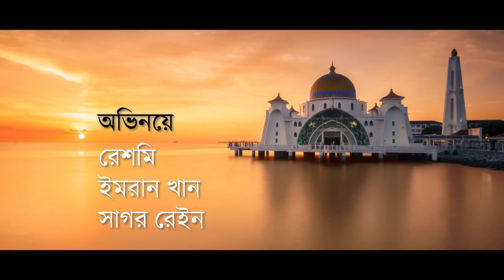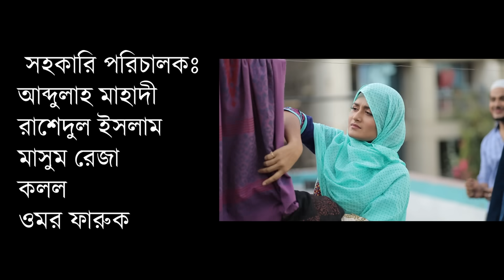Prarthona | Sagar Ahmed | Salha Khanom Nadia | Ahmed Zihad | Bangla Ramadan New Natok 2019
Story. Ahmed Zihad & Musabbir Hosen muid
Direction: Ahmed zihad
DOP: Nazmul hasan
Cast : Sagar Ahmed, Sallha khanom nadia, Sheikh mahbubur rahman

⚠️ ANTI-PIRACY  WARNING ⚠️
This content is Copyright to Sagar&Brothers . Legal action will be taken against those who violate the copyright of the following material presented.

A Sagar And Brothers Creation.